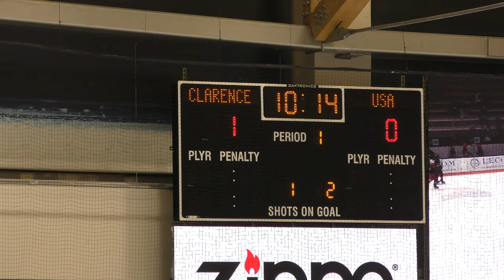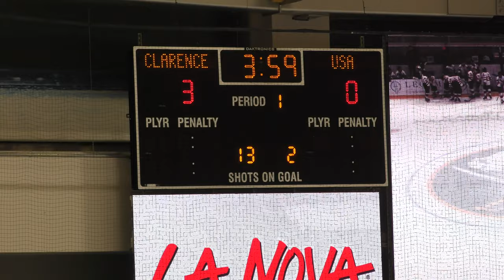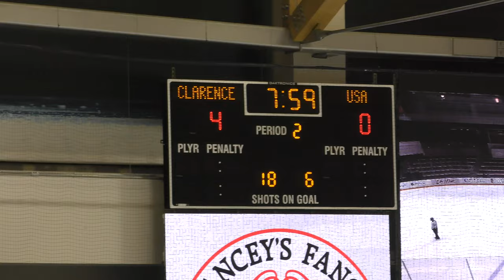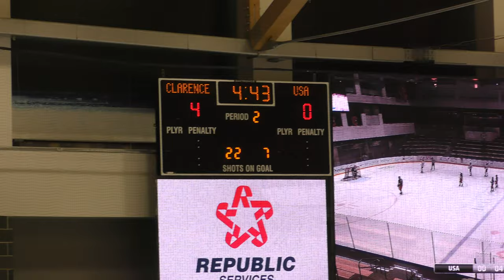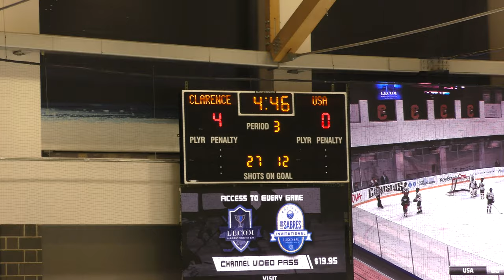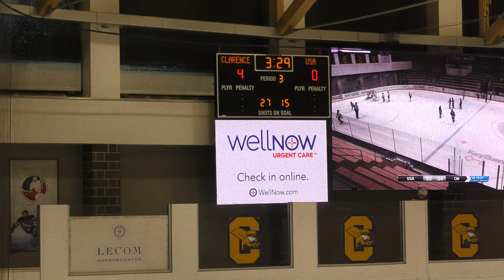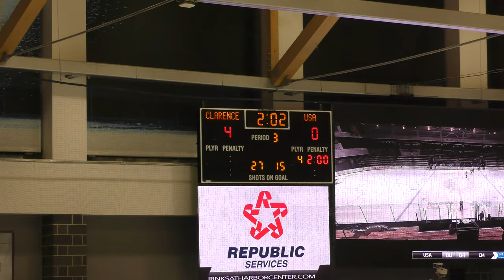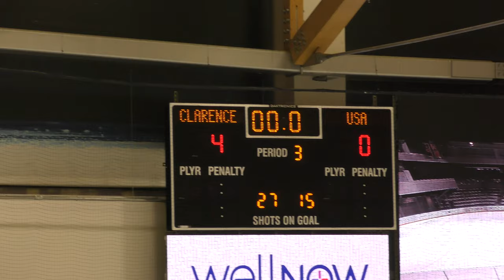USA Eagles vs Clarence Mustangs - 12/06/19: Game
USA Eagles vs Clarence Mustangs - 12/06/19
Final Score: Clarence - 4, USA - 0